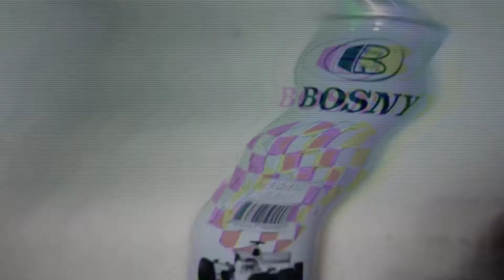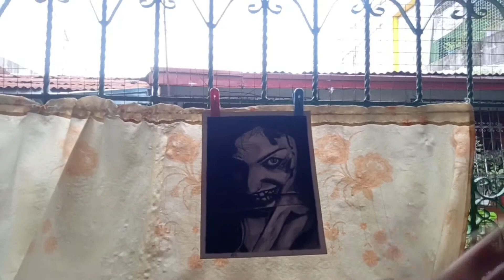HOW TO PROTECT YOUR ARTWORKS? | #190 CLEAR | BEST BUDGET | 100 PESOS?? | VLOG#24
yun guyss susubukan natin itong bosny spray paint no.190 clear at maproprotektahan ba ang mga drawings gamit ang product na ito?? just keep on watching mga ka-ozunu!!